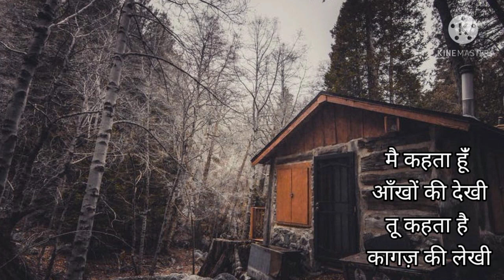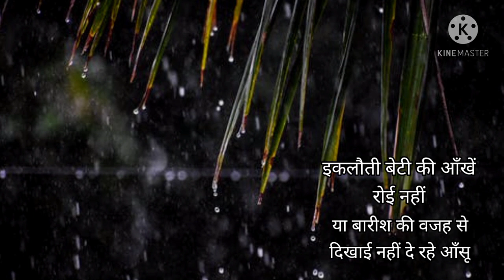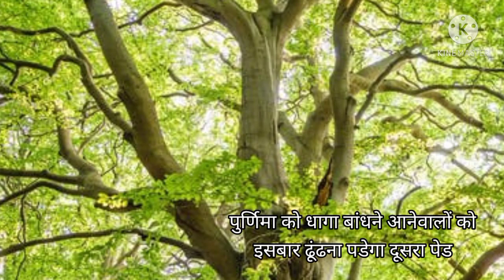बूरा जो देखन मै चला । कवि- साहील कबीर / अनुवाद तथा पठन - पुर्णिमा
मूूूल मराठी कविता :-
हिन्दी अनुवाद :-